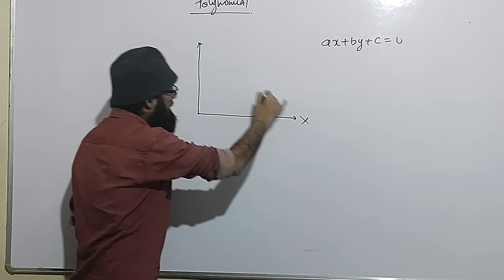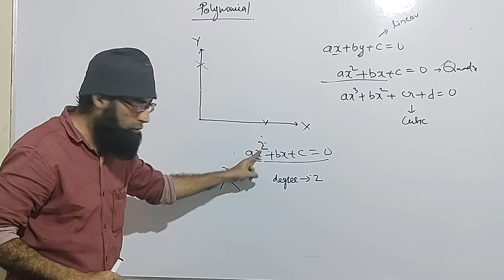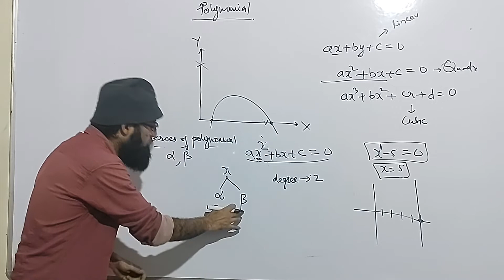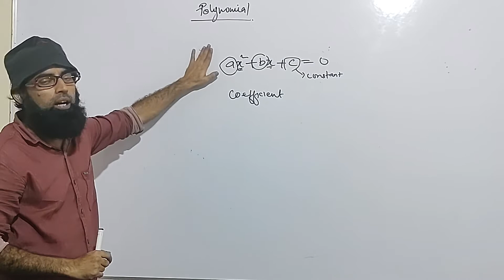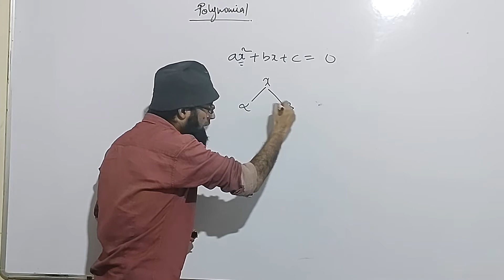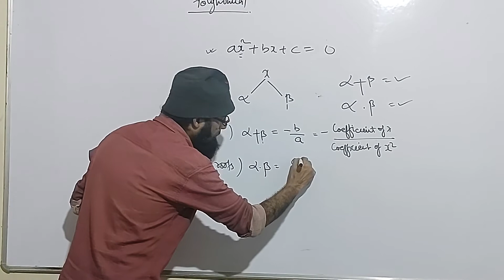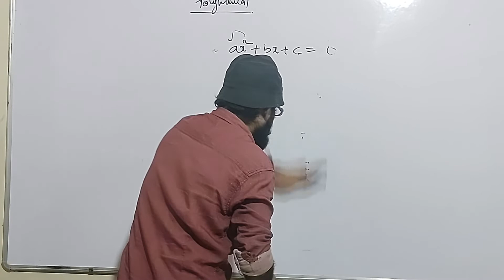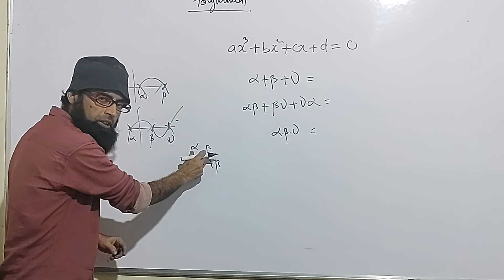basics of polynomial Part2| all about polynomial of class 9 and 10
basics of polynomial | all about polynomial of class 9 and 10

In this video, we are going to learn Maths Second Chapter of class 10 Polynomials. This only video is enough for you to learn this chapter and become expert in it. we have covered all the concept of polynomials and then we have converted exercise 2.1, 2.2, 2.3. Also, We will learn about Polynomial Long Division method, Polynomial Regression, Polynomial Functions and Polynomial Equations. We Will also learn about the "Types of Polynomials". Watch this video till the end and share among your friends.
इस वीडियो में हम कक्षा 10 बहुपदों का गणित द्वितीय अध्याय सीखेंगे। इस अध्याय को सीखने और इसके विशेषज्ञ बनने के लिए यह वीडियो ही काफी है। हमने बहुपद की सभी अवधारणाओं को शामिल कर लिया है और फिर हमने अभ्यास 2.1, 2.2, 2.3 को परिवर्तित कर दिया है। इसके अलावा, हम बहुपद लंबी विभाजन विधि, बहुपद प्रतिगमन, बहुपद कार्य और बहुपद समीकरणों के बारे में जानेंगे। हम "बहुपदों के प्रकार" के बारे में भी जानेंगे।
Hi students we are cluster classes from shahin bagh and we are creating contents for you guys to understand the concepts of mathematics, physics, chemistry and biology in detail with real life example and related to real life scenario.
हाय छात्रों हम शाहीन बाग से क्लस्टर कक्षाएं हैं और हम वास्तविक जीवन के उदाहरण और वास्तविक जीवन परिदृश्य से संबंधित गणित, भौतिकी, रसायन विज्ञान और जीव विज्ञान की अवधारणाओं को विस्तार से समझने के लिए आप लोगों के लिए सामग्री बना रहे हैं। मैं आपको अगले वीडियो में देखूंगा तब तक सीखते रहें और एक्सप्लोर करते रहें।
We are making  video tutorials for class 9th, 10th, 11th, 12th, NEET, JEE and all Entrance exams so that you all learn and understand all fundamental concepts in a very easy and in a efficient manner. We do are best to create a quality of content to make you understand all the concepts which we  discuss throughout these video tutorials.
You are most welcome for any suggestion related to our video making way or some add on.
Please do comment for any topic you want to that we cover for our up coming video tutorial.
नमस्कार दोस्तों हमारे चैनल में आपका स्वागत है @BroLearner आशा है कि आप सभी बहुत अच्छा कर रहे होंगे। हम कक्षा 9वीं, 10वीं, 11वीं, 12वीं, एनईईटी, जेईई और सभी प्रवेश परीक्षाओं के लिए वीडियो ट्यूटोरियल बना रहे हैं ताकि आप सभी मूलभूत अवधारणाओं को बहुत आसान और कुशल तरीके से सीखें और समझें। हम आपको उन सभी अवधारणाओं को समझने के लिए सामग्री की गुणवत्ता बनाने के लिए सर्वोत्तम हैं, जिन पर हम इन वीडियो ट्यूटोरियल में चर्चा करते हैं।
किसी भी प्रश्न के लिए इस वीडियो से संबंधित या अन्य वीडियो से संबंधित कोई भी प्रश्न पूछने के लिए स्वतंत्र महसूस करें।
हमारे वीडियो बनाने के तरीके या कुछ ऐड ऑन से संबंधित किसी भी सुझाव के लिए आपका स्वागत है।
कृपया किसी भी विषय के लिए टिप्पणी करें जिसे आप चाहते हैं कि हम अपने आने वाले वीडियो ट्यूटोरियल के लिए कवर करें।